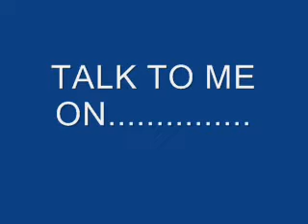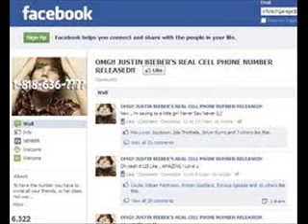Justin Bieber Pictures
its 3D